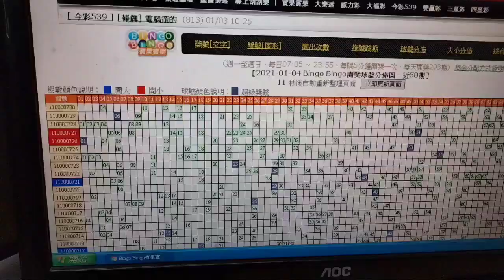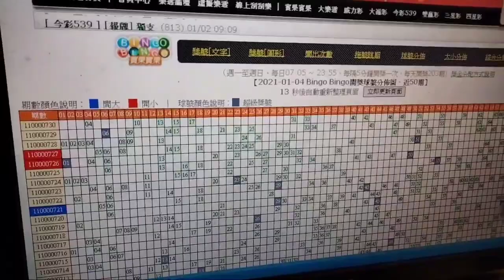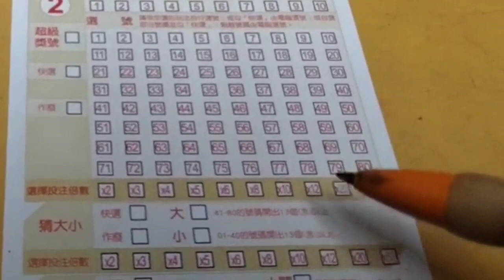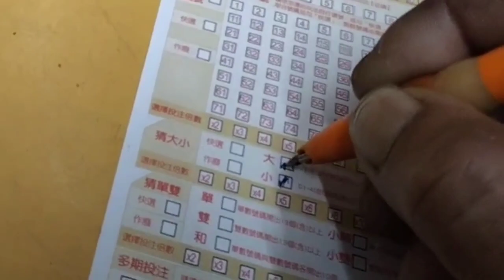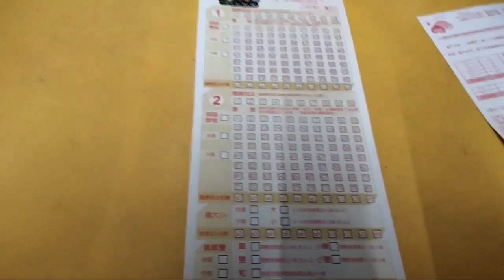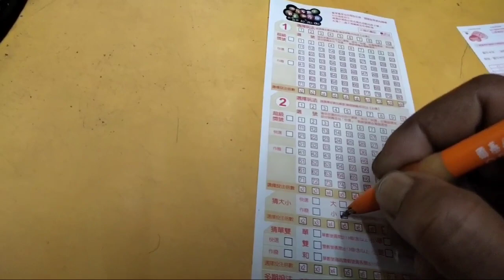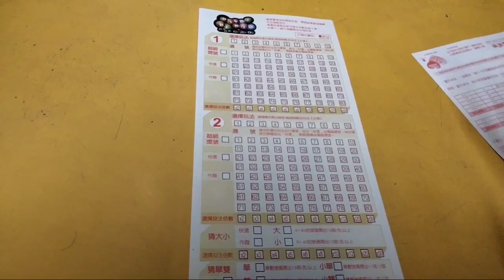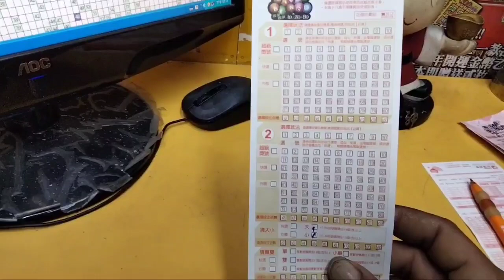Dapatnya... 200ntd 2X | Cara Main BingoBingo Tanpa Coret Angka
Dapatnya. 200ntd 2X Cara Bingo Bingo Tanpa Coret Angka dan ini Tiap hari dapat 1000nt trik main bingo bingo
inilah cara rumus 539 taiwan lottery,togel taiwan,togel taiwan hari ini,cara rumus 539 taiwan,539 lotto result taiwan,539 lotto live,rumus ramalan hk jitu,cara main lottery 539